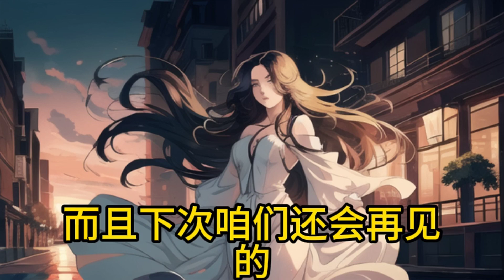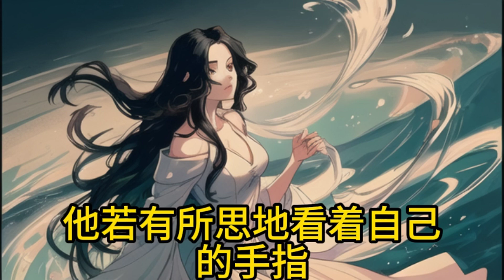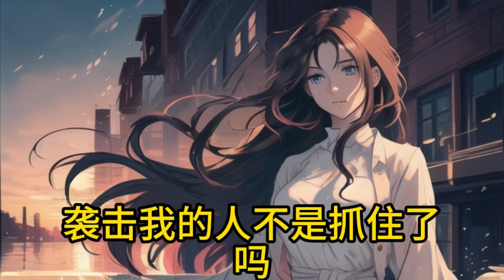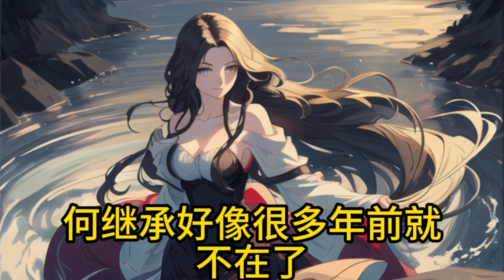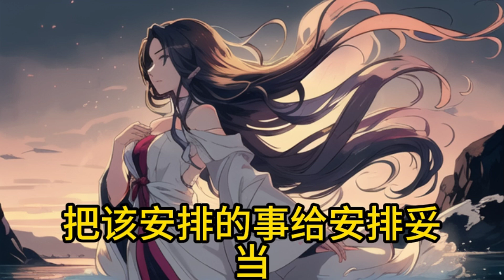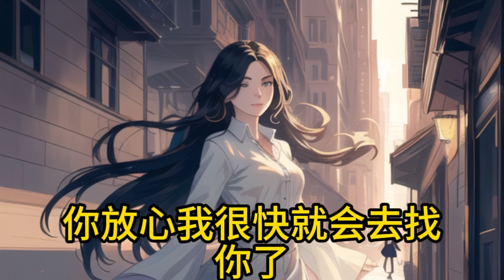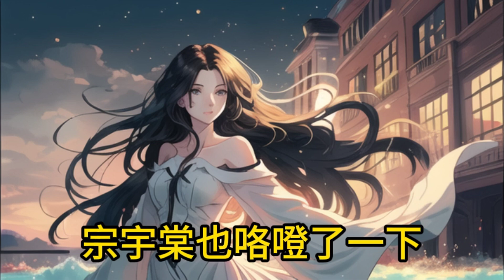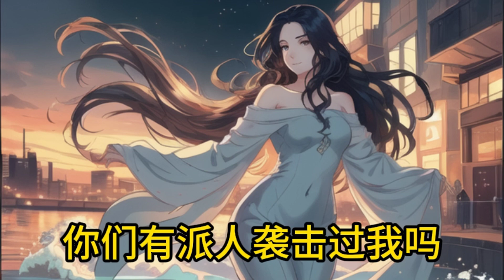《影帝，絕美警官，穿越時空去見你》77- 98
超級好看，絕對值得入坑。